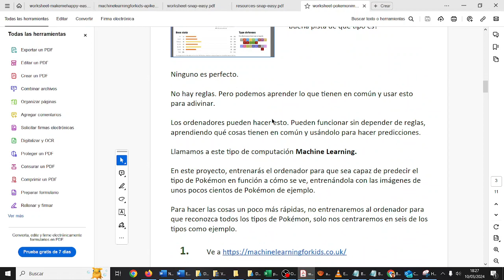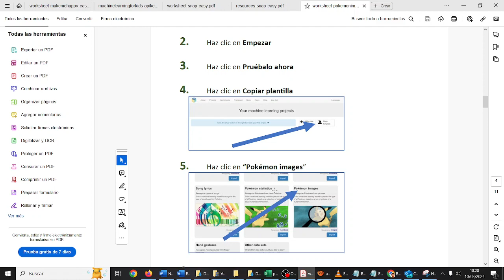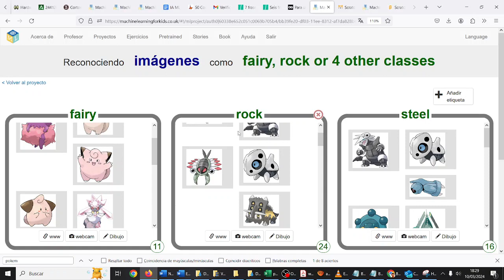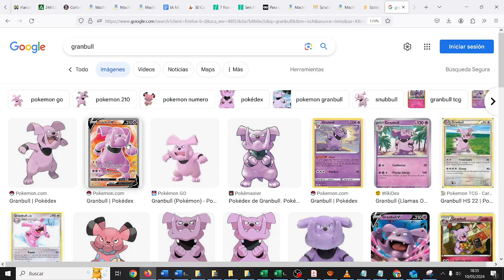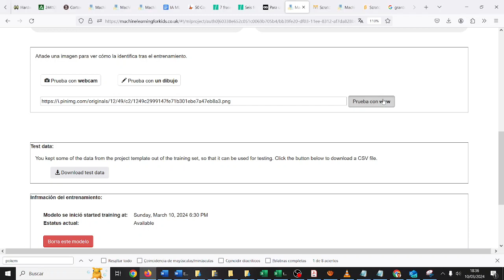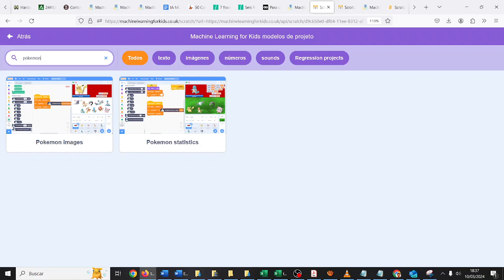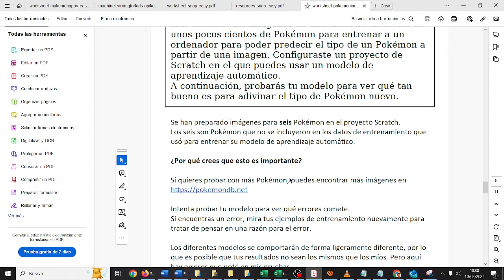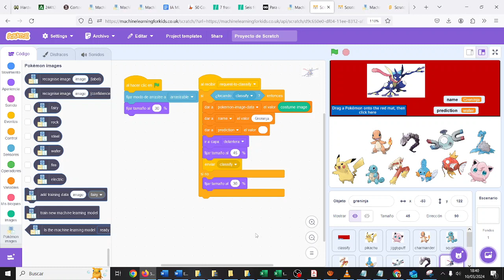Reconocedor Pokemon Scratch Imagen IA Machine Learning for kids TIC CyR CDyPC IES Monterroso